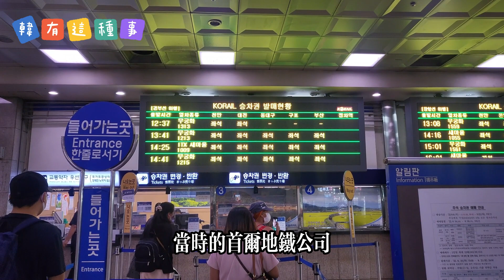韓國人計算年紀超混亂 人人都有3種歲數｜女神搜查線